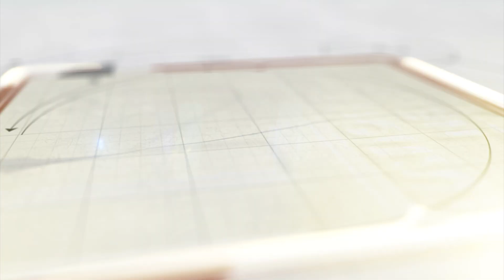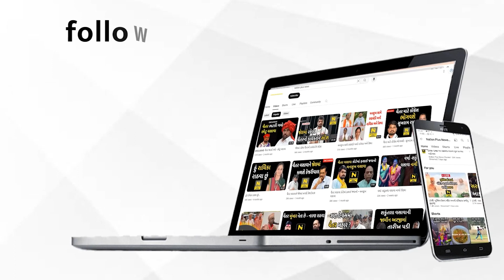નવજાત બાળકીનો બાળકીનો શું વાંક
દાહોદ  શહેરના લીમડી  ઝાલોદ બાયપાસ  રોડ  પર  આવેલ  રેંટિયા  ગામે  સુખી  નદીના  બ્રિજ  પરથી   નવજાત જન્મેલી બાળકી મૃત  હાલતમાં મળી આવી  હતી.